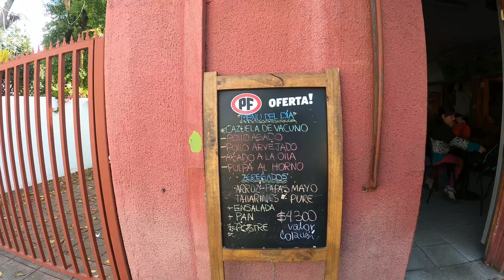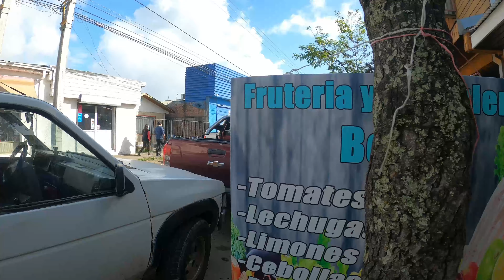🇨🇱 Street Walk Coelemu - Chile - 4K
Coelemu es una comuna y ciudad de la zona central de Chile; su capital es la ciudad de Coelemu. Es parte de la provincia de Itata, en la Región de Ñuble. Las principales actividades locales son la tradicional producción de vinos y la industria forestal. Un 63,98% de la superficie comunal está cubierta de plantaciones forestales. Su nombre proviene del idioma mapudungun cuyo significado es "Bosque de lechuzas".

La comuna se extiende, principalmente, sobre la Cordillera de la Costa. Limita al oeste con el Océano Pacífico; al este con Ránquil; al norte con el río Itata, que la separa de Treguaco y Portezuelo; y al sur con Tomé, siendo esta última comuna parte de la provincia de Concepción en la Región del Biobío. Coelemu, la ciudad cabecera comunal, se encuentra rodeadas de colinas de la Cordillera de la Costa, ubicada en las coordenadas 36º 29´S y 72º 42´O.